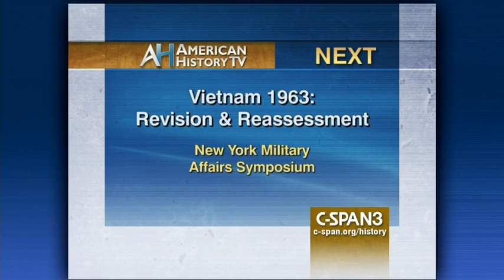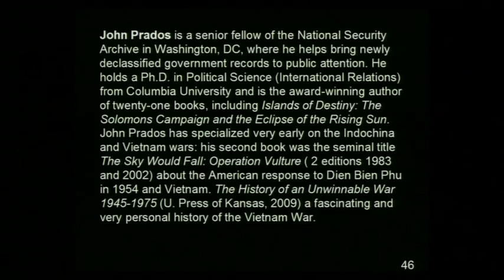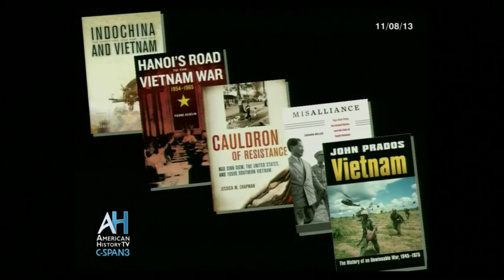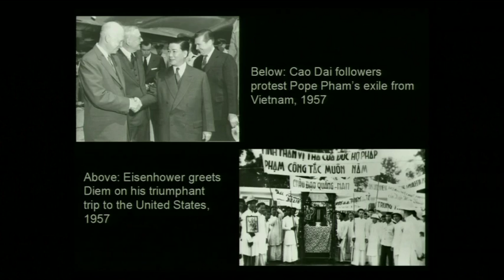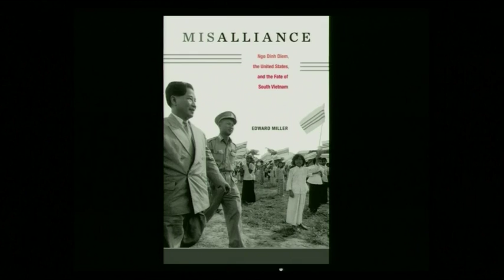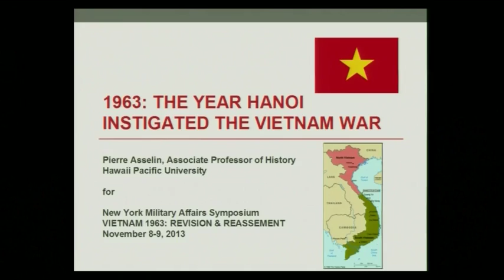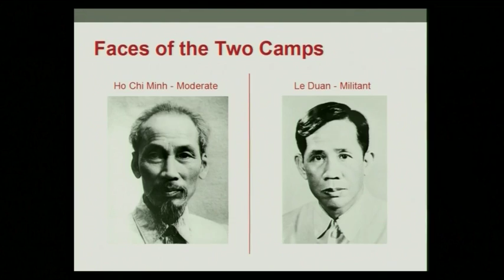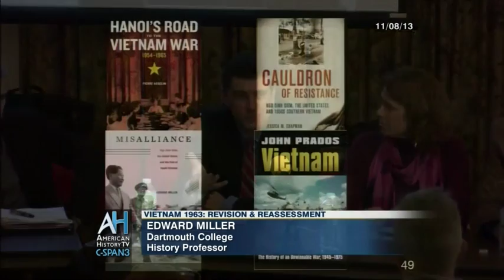Vietnam in 1963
NOVEMBER 8, 2013 | Four Vietnam War historians talked about the events of 1963, a year many consider pivotal to the conflict. They discussed the political atmosphere in South Vietnam, the country’s changing relationship with the United States, and the uncertain future of the conflict during that year, which culminated in a military coup and the assassination of President Diem in November 1963. The panel “Vietnam 1963: Revision and Reassessment” was hosted by the New York Military Affairs Symposium.